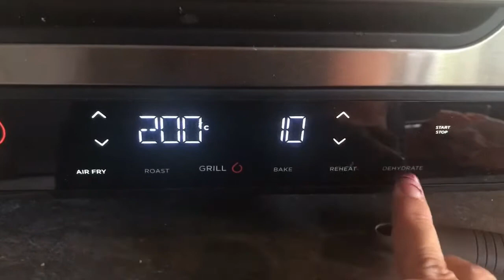👉👌 Bratwurst aus der Gefriertruhe super lecker einfach & schnell - Ninja foodi Deutschland - Rezepte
👉👌 Bratwurst aus der Gefriertruhe super lecker einfach & schnell Airfry - Ninja foodi Deutschland - Rezepte

Kennst du das alles eingefroren und du musst etwas zu essen machen? Heute teste ich Bratwürste. Schau es dir an. Es klappt super.

Schreib mir doch mal im Kommentar von wo du zuschaust. Ich würde so gerne wissen, wo ihr alle herkommt.

Meine Seite wird gerade neu überarbeitet und steht in kürze wieder zur Verfügung.
Empfehlungen:
📢 Drücken Sie die Glocke!!!
👍 Bewerte das Video!
🙏 Danke